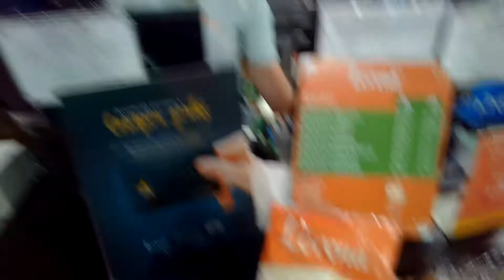Lorena bakery metrocentro San miguel